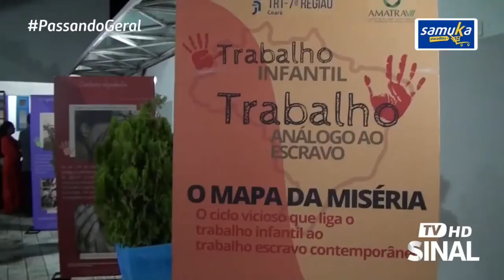Aracati sedia Seminário Regional de Direito Material e Processual do Trabalho - Reportagem TV Sinal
O TRT-7, por meio de sua Escola Judicial, instigado pela ideia de integração e fortalecimento da atuação da Justiça do Trabalho no interior do Estado, promove o Seminário Regional de Direito Material e Processual do Trabalho na cidade de Aracati, por seu destaque como grande polo de operadores(as) do Direito no Litoral Leste do Ceará.  O evento começou na noite desta quinta (27/04) e segue nesta sexta-feira (28/04), com os mais relevantes temas jurídico-trabalhistas da atualidade, além de temas afetos aos interesses e peculiaridades da região. Confira na reportagem produzida pela TV Sinal